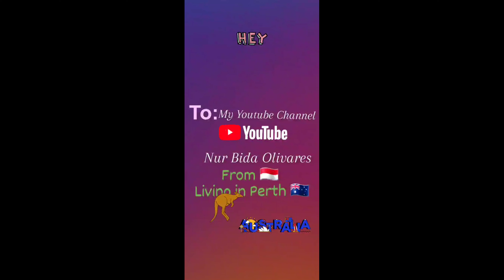Bikin Sate Ayam Di Australia || Tidak Pakai Lontong Tapi Potato || Enakkk ^Yum-Yum^